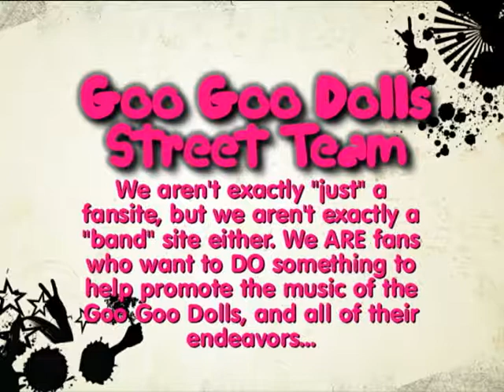Official Goo Street Team PSA/Commerical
I made this video for the Goo Street Team to explain who we are, what we do, etc. Feel free to post it wherever you want!!!